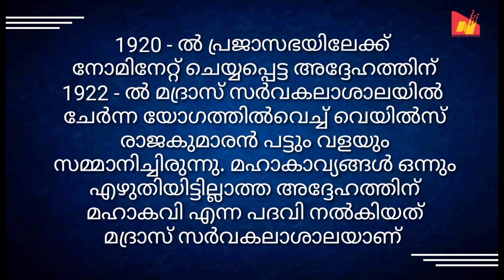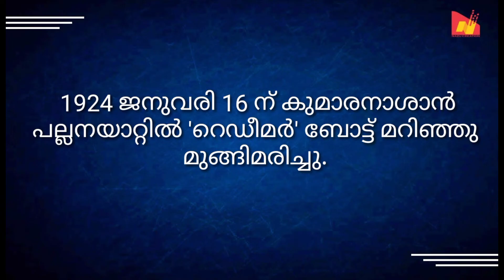കുമാരനാശാൻ ജീവചരിത്ര കുറിപ്പ് [biography of Kumaranashan] Kumaranashan jeeva charithra kurippu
In this video I shown You, കുമാരനാശാൻറെ   ജീവചരിത്ര കുറിപ്പ് [biography of Kumaranashan in malayalam with text] Kumaranashante jeeva charithra kurippu

കുമാരനാശാൻ/Kumaranasan/കുമാരനാശാൻ ജീവചരിത്ര കുറിപ്പ്/Kumaranasan jeevacharithram in malayalam/ആശാൻ
മഹാകവി കുമാരനാശാൻ ലഘു ജീവചരിത്രം
കുമാരനാശാന് ജീവചരിത്ര കുറിപ്പ്